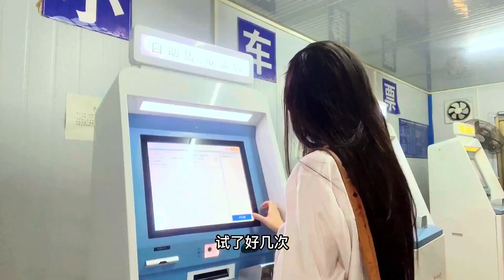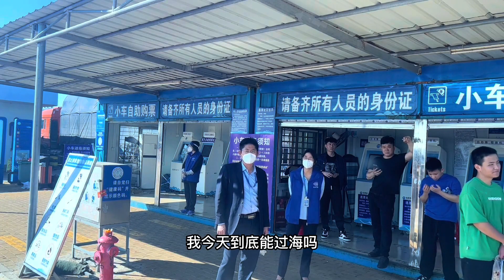第13集 一个人开车去海南，48小时轮渡记录（上）身份证丢了【大可流浪记】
😏80后 马上四十岁，未婚单身带着狗流浪 房车旅居一直在路上